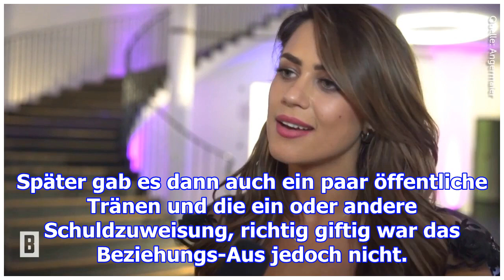jessica paszka trennungslüge entlarvt? böse vorwürfe von ihrem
jessica paszka
                  trennungslüge entlarvt? böse vorwürfe von ihrem ex david friedrich

Wird die Trennung zwischen der „Bachelorette“ und David Friedrich etwa doch schmutziger als gedacht?...